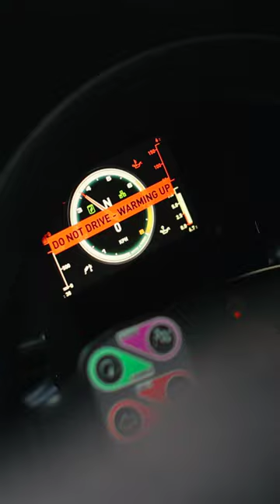Testing at Rallye Cote Fleurie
Nothing prepares you for competition like competition itself ⚔️. Sarah Rumeau and Julie Amblard's preparations for the French Rally Championship continued with the non-championship Rallye Cote Fleurie.